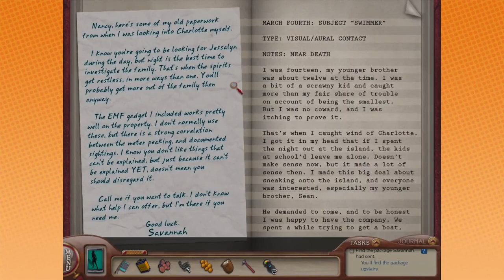Nancy Drew: Ghost of Thornton Hall: R.I.P. - PART 3 - Game Grumps